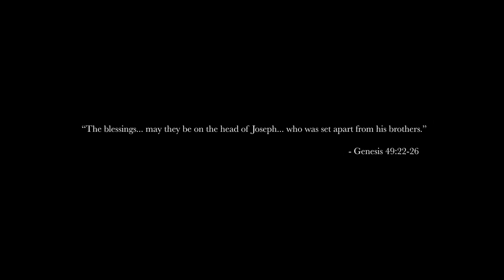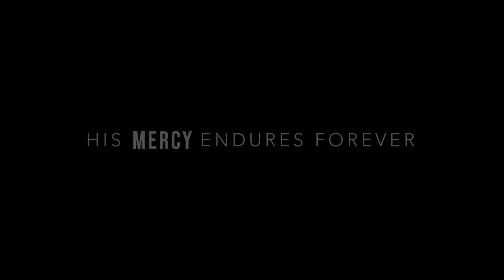The Story of BJ Estes & Cavell Alyward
Jospeh's Blessing: Oceanside Church Testimony. This is the story of BJ Estes and Cavell Alyward.

Cavell and BJ, a mother and son, share their story of loss, searching, and redemption.

"May they be on the head of Joseph, and on the brow of him who was set apart from his brothers." - Genesis 49:26

🎵 Tune in for live stream services every Sunday at 930AM PST